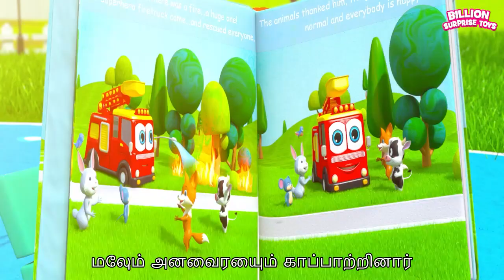ஹாலோவீன் விருந்து இங்கே உள்ளது. Tamil Funny Cartoons for Kids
அவர்கள் தங்கள் நண்பர்களை அற்புதமான விருந்துக்கு அழைக்கிறார்கள். ஹாலோவீன் இரவில் அழகான பாடலையும் நடன விருந்துகளையும் பாருங்கள்.

BillionSurpriseToys பாடல்கள், கார்ட்டூன்கள் மற்றும் குடும்பக் கதைகளைப் பார்த்து மகிழுங்கள் 👶 (🔔) புதிய வீடியோக்களுக்கு BillionSurpriseToys க்கு குழுசேரவும் 👇

சிறந்த குழந்தை பாடல் எங்கள் சேனலுக்கு குழுசேரவும், மேலும் 3 டி கார்ட்டூன் கல்வி வீடியோக்களுக்காக எங்கள் வலைத்தளத்தைப் பார்வையிடவும், பெற்றோராக உங்கள் வாழ்க்கையை எளிதாக்குங்கள்! மிகவும் சுவாரஸ்யமான 3D அனிமேஷன் ஊடகங்கள் மூலம் நல்ல பழக்கவழக்கங்கள், படைப்பாற்றல் மற்றும் தார்மீக அடித்தளங்களை வளர்க்க நாங்கள் முயற்சி செய்கிறோம். சிறந்த குழந்தைகள் ஆல்பங்களை வெளியிட்டுள்ளோம்! எல்லா இசையும் Spotify, Apple Music மற்றும் பலவற்றில் கிடைக்கிறது!

canciones en inglés para crianças ، Comptines en anglais ، Lagu-lagu anak berbahasa Inggeris ، Musik Untuk Anak ، barnvisorna på engelska ، Músicas em inglês para crianças ، Gyerekzene ، Kinderchliedir أطفال باللغة الإنجليزية، अंग्रेजी में नर्सरी कविताएं، Barnerim på engelsk، Canzoni per bambini in inglese، Engelse kinderliedjes، Piosenki dla dzieci po angielsku، เพลง ภาษา อังกฤษ สำหรับ เด็ก

நர்சரி ரைம்கள் குரல் மற்றும் மொழி திறன்களை மேம்படுத்துகின்றன. எந்த வயதினரும் தங்கள் பாடல்களையும் பாடல்களையும் அவர்கள் விரும்பும் கதாபாத்திரங்களுடன் பாடுவதும் நடனமாடுவதும் விரும்புவார்கள். பில்லியன் ஆச்சரியம் பொம்மைகள் எல்லா வயதினருக்கும் குழந்தைகளுக்கு வேடிக்கையாக இருக்கும்.

பதிப்புரிமை © அனிமேகாஸ்ட் தயாரிப்புகள் அனைத்து உரிமைகளும் பாதுகாக்கப்பட்டவை.